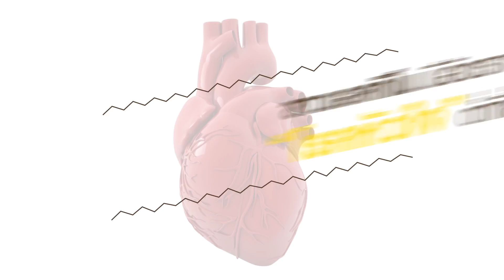Info Cocomega3 คุณประโยชน์จากงาขี้ม่อน - โอเมก้า 3 มีผลต่อการป้องกันโรคหัวใจ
จากการสำรวจ และการวิจัยพบว่า ชาวเอสกีโม
บนเกาะกรีนแลนด์ แถบขั่วโลกเหนือ ซึ่งดำรงชีพด้วยการ
หาปลาเป็นอาหารหลัก มีอัตราการเกิดโรคหัวใจต่ำที่สุด
ในโลก นั่นแสดงว่า โอเมก้า 3 ที่มีอยู่ในปลาน้ำลึก
มีผลต่อการป้องกันโรคหัวใจ

แต่สำหรับคนไทยที่ไม่ได้มีวัฒนธรรมการกิน
ปลาเป็นอาหารหลัก ก็สามารถป้องกันการเกิดโรคหัวใจได้
ด้วยการรับประทานน้ำมันงาขี้ม่อนที่อุดมไปด้วยโอเมก้า 3
เช่นเดียวกับที่มีอยู่ในปลาน้ำลึก ซึ่งงาขี้ม่อนมีการปลูก
กันมากในภาคเหนือตอนบนของประเทศไทย

น้ำมันมะพร้าวสกัดเย็นและน้ำมันงานขี้ม่อนชนิดแคปซูล